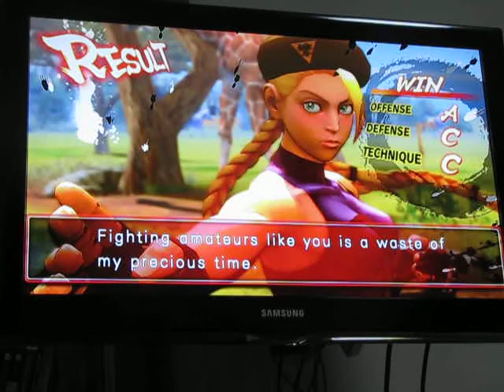Beni Bestca vs Wangbo